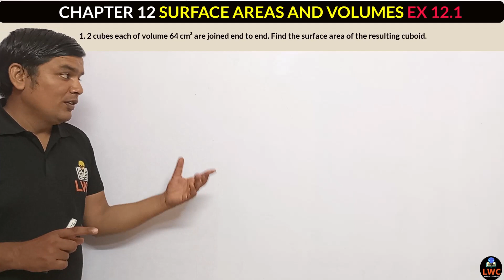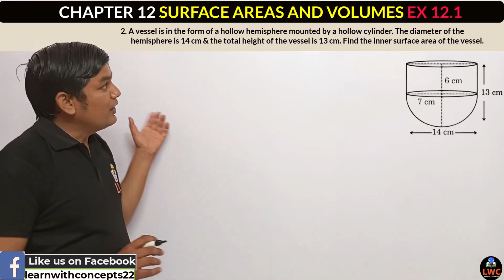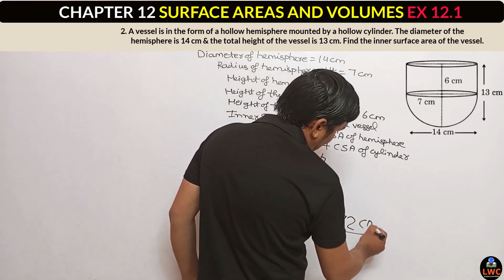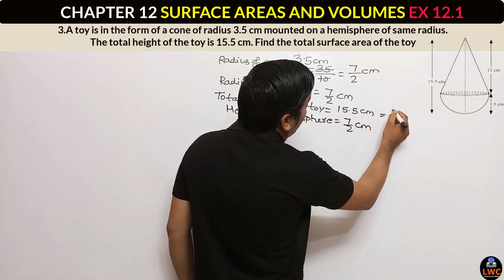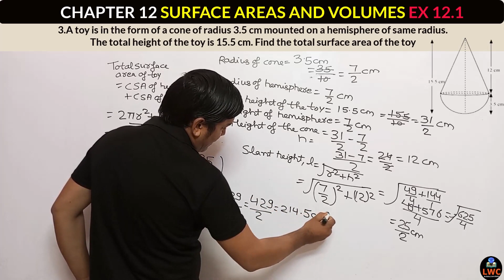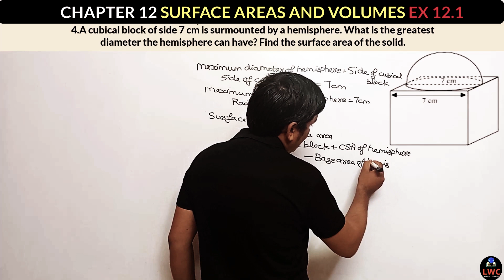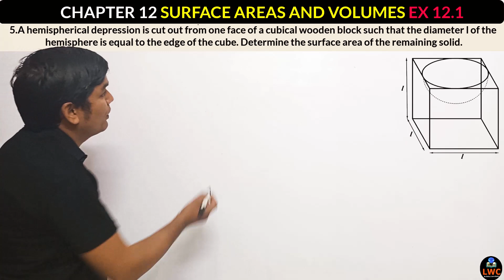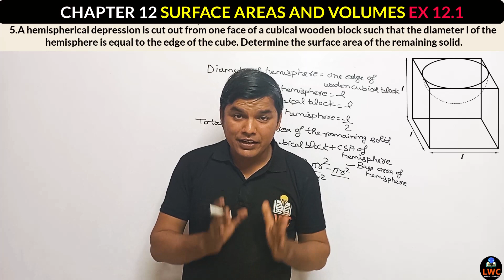🚀 Ex 12.1 Q.1 to 5 | Class 10 | Chapter 12 | Surface Areas & Volumes | NCERT Maths | CBSE 🎓✨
Hello students Welcome In today's class we will discuss about  "Chapter 12 Ex 12.1 Q.1 to 5" 10th Mathematics in Hindi which is very useful For the Class 10th students.

✔️ Class: 10th
✔️ Subject: Mathematics
✔️ Chapter: Surface Areas & Volumes
✔️ Topic Name: Chapter 12 Ex 12.1 Q.1 to 5
 Topics to be Covered Recall from Chapter 12 Ex 12.1 Q.1 to 5 have been discussed in this video.
Welcome to Learn With Concepts:-
We provide content from Class 10th Mathematics only.

00:00 - Introduction
00:25 - Ex 12.1 Q.1
04:00 - Ex 12.1 Q.2
09:05- Ex 12.1 Q.3
16:20- Ex 12.1 Q.4
22:09- Ex 12.1 Q.5